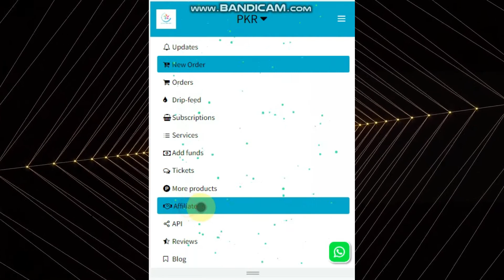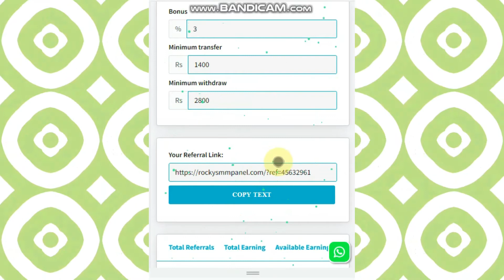Earn money online in Pakistan without investment | Earn money online in Pakistan 2023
Today we see how to Earn money online in Pakistan without investment | Earn money online in Pakistan 2023

Queries solved in my this video,
Earn money online in Pakistan  on mobile
Earn money online in Pakistan live proof
Earn money online in Pakistan  withdraw jazzcash
Earn money online in Pakistan  withdraw easypaisa
Earn money online in Pakistan by sharing just link
Earn money online in Pakistan link sharing
Earn money online real
Earn money online wihout investment without scam
Earn money online hindi tutorial